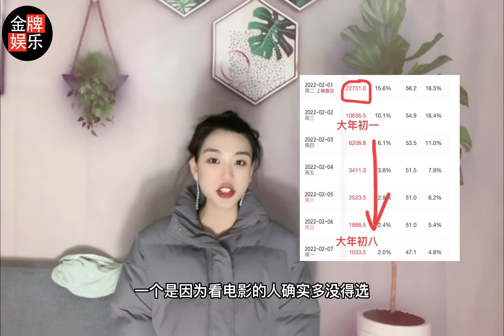四海总票房还不到5亿，韩寒是否会步郭敬明的后尘？